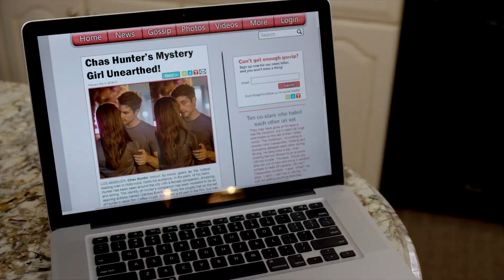Comprometidos Por Accidente Este Sábado Por Pasiones Us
Cinema, más historias para ti, el nuevo bloque de películas de Pasiones US, comienza este sábado, 18 de julio a las 8pm ET/5pm PT con Comprometidos por accidente, una divertida comedia romántica que podrán disfrutar en familia.

Eres Mi Estrella
2PM Mex
3PM Col
5PM Arg

Con: Park Shin-hye, Jang Keun-suk, Jung Yong-hwa, Lee Hong-gi

Pasiones es el destino principal para los televidentes hispanos que buscan las mejores novelas y series dramáticas de los principales proveedores a nivel mundial. Con una larga relación con los productores más reconocidos del mundo, el canal presenta el contenido internacional más aclamado de Turquía, Brasil, Colombia, Venezuela, Perú, Chile, Argentina, México, India, Corea y el mercado hispano de los EE.UU.